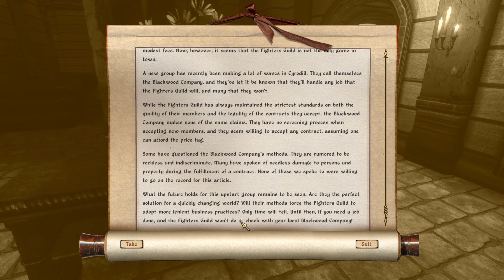Skyblivion Hype! Pt 12 Let's Play Modded Oblivion 2020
Join me as I play through The Elder Scrolls IV, Oblivion using a variant of the popular Bevi Lex modlist.

With the Skyblivion mod well underway there has never been a better time to revisit this classic! Skyblivion is a mod that will remake the Elder Scroll IV using Skyrim's game engine and is being developed by The Elder Scrolls Renewal Project.

Bevi Lex recently updated his modlist, but the video tutorials I used to install his last version can be found

I'm not using Oblivion Reloaded, All Natural Weather, Immersive Interiors, or the tombstone mod recommended.

I installed the following mods on top of Bevi's list using Wrye Bash:
Knightly Armory
Assassins Creed 2 Ezios Gear HGEC
Triss Armor Retextured
I made a mod pack of armor reskins using Insanity's armor mod and Vanilla Gear Redux choosing my favorites of each.
No Helmet mod
Rapier Set
Insanitys Ebony Sword Replacer
Insanitys Umbra Sword Replacer
InsanitySorrows Empire Swords
Insanitys Sorrow - A Celtic Katana
Real Silver Swords
Adonnays Elven Weaponry
DenockArrowToo
Keychain
Supreme Magicka Update
Finger Snap Animation Replacer
Xenius Race Mods (all of them)
Vampire Race Disabler
Better dungeons
SnusDungeons
Martigen's Monster Mod 3.8
Crime has witnesses
Crime Has Witnesses - Responsibility Tweak
DHs Faster Skills
Oblivion Unlimited Training
ChaseCameraMod
Vanity Camera Smoother
Flying Camera Mod
Improved Hotkeys
Galerion Level Revised

Most of these can be found on either the Nexus or TES Alliance modding websites.